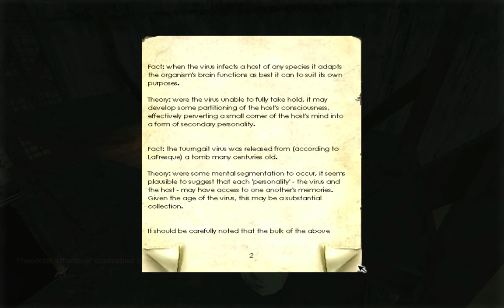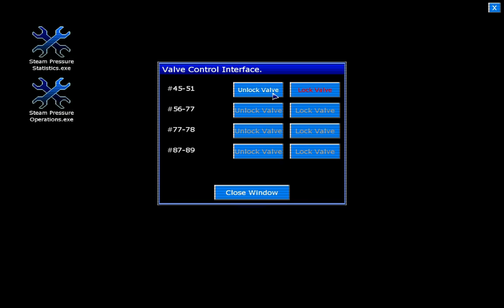Penumbra: Black Plague walkthrough Part 3